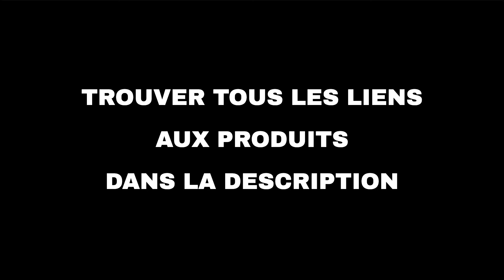Les 10 meilleures offres "Divertissement d'Amazon" aujourd'hui (08-08-2022)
⚠️ ATTENTION!
1. Si vous regardez cette vidéo trop tard, les promotions peuvent avoir expiré et les produits retirés : activez les notifications et soyez rapide.
2. Soutenez mon travail : Utilisez les liens ci-dessous et je pourrais recevoir une petite commission.
3. "Aujourd'hui" signifie le 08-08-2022. Vous n'êtes pas le bon jour?

🔗 01 - Xiaomi P1E Smart TV 32” (HD, Smart, Tri...
🔗 02 - Support Mural TV Perlegear pour écrans ...
🔗 03 - Perlegear Support Mural TV Inclinable p...
🔗 04 - KabelDirekt: Une sélection de câbles...
🔗 05 - Videoprojecteur 2.4G&5G Dual-Band WiFi ...
🔗 06 - Support Mural TV, Inclinable et Orienta...
🔗 07 - Support TV sur Pied pour Téléviseurs de...
🔗 08 - BONTEC Support TV Mural pour Télévision...
🔗 09 - Support sur Pied TV Universel Pivotant ...
🔗 10 - BONTEC Support Mural TV pour Téléviseur...